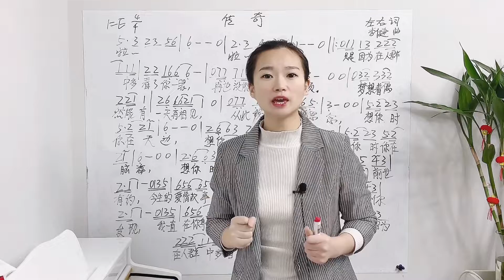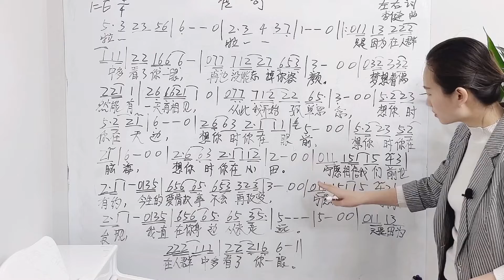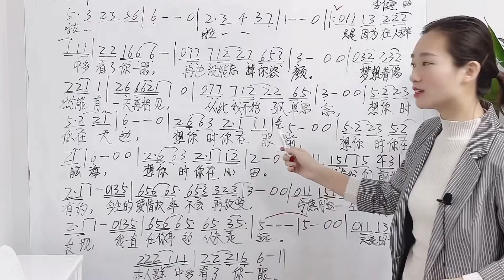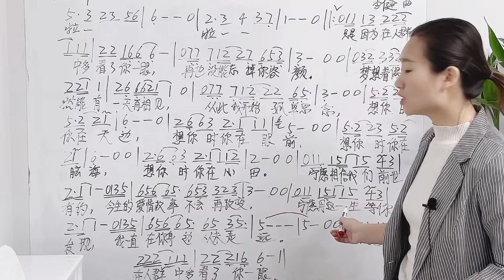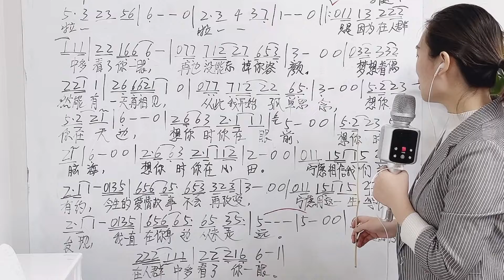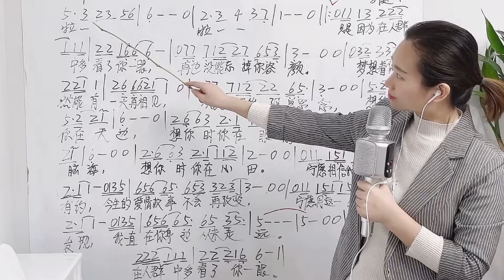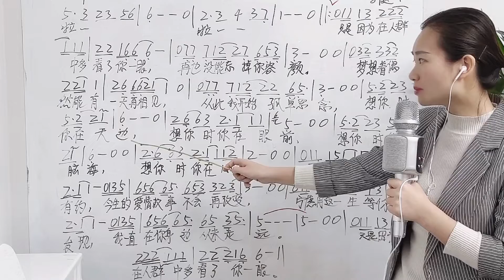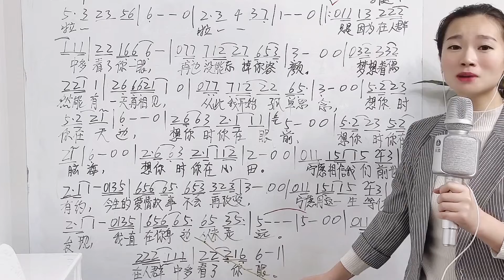《传奇》宁静静谧美好爱情，可以找鼻腔带入咬字，声音一下变空灵